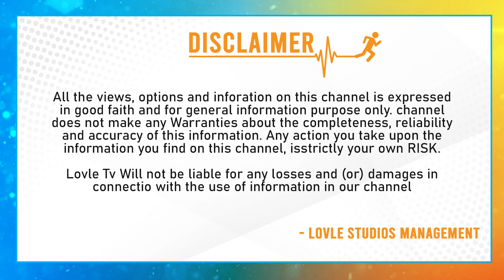IPL 2024 Auction | Cummins Sold To SRH For ₹20.5Cr | Kavya Maran Sunrisers Hyderabad | Trendy Sports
Welcome to [ Trendy Sports ], your go-to destination for all things sports! If you're a fan of thrilling games, jaw-dropping moments, and incredible athletes, then you've come to the right place.

At [Trendy Sports], we are passionate about all sports, from soccer and basketball to cricket and motorsports. We bring you in-depth analysis, highlights, top plays, and exciting match recaps from around the world.

Get ready to relive the greatest sports moments, as we take you on a journey through the history of sports. From iconic performances to nail-biting finishes, our videos are packed with the most memorable moments ever captured on the field, court, or track.

Our team of expert analysts and commentators provide insightful commentary and breakdowns of key moments, offering a deeper understanding of the strategies and tactics that make sports so fascinating.

But it's not just about the big leagues! We also shine a spotlight on local and amateur sports, showcasing the dedication, passion, and talent of athletes at all levels. We believe that every athlete has a story to tell, and we're here to help share those stories with the world.

Whether you're a die-hard fan or a casual observer, [Trendy Sports] has something for everyone.

Thank you for visiting [Trendy Sports ]. Get ready to be inspired, entertained, and amazed by the world of sports. Let's dive in and embrace the thrill of the game together!